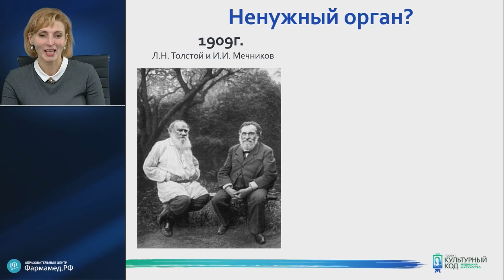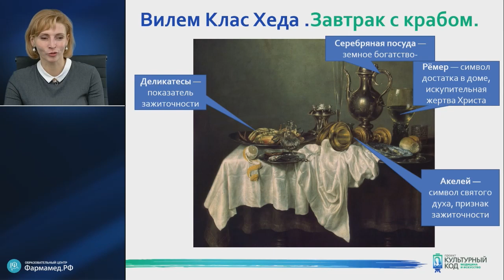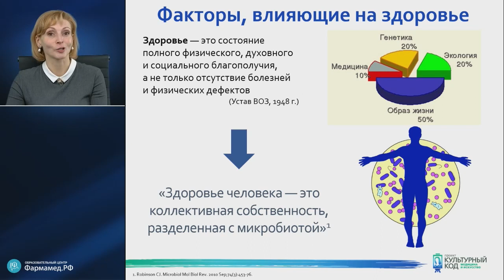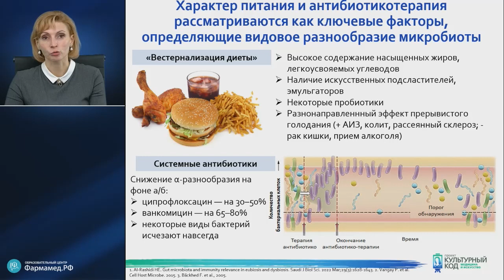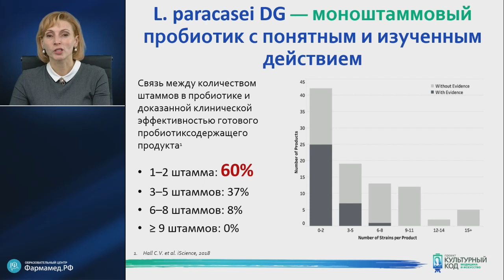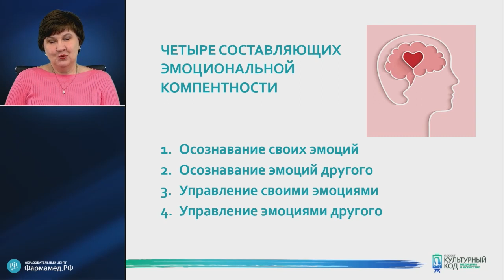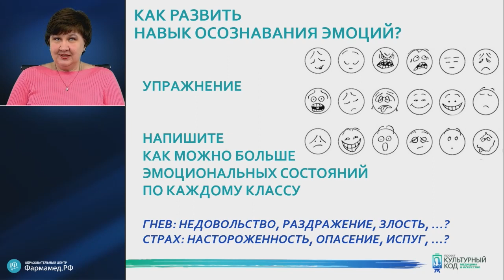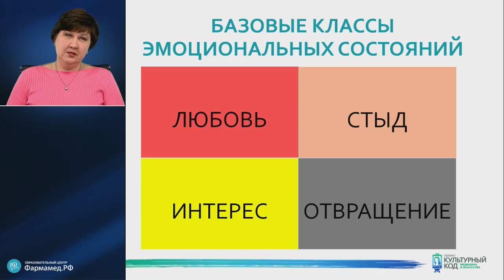Гастроэнтеролог Ильчишина Т.А.: Коррекция микробиоты в гастроэнтерологии и техн-ии искусс. интелекта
ГАСТРОЭНТЕРОЛОГИЯ. Видеозапись онлайн-семинара для врачей "Технологии искусственного интеллекта и коррекция микробиоты в гастроэнтерологии: Terra incognita, Terra nova"
О семинаре:
Третий семинар образовательного цикла Т.А. Ильчишиной «Культурный код: медицина и искусство» будет посвящён клиническому значению, диагностике и терапии кишечного дисбиоза, а также — возможностям новейших систем поддержки врачебных решений на основе технологий искусственного интеллекта, которые могут встраиваться в медицинские информационные системы и использоваться в диагностике и выборе методов лечения заболеваний пищеварительной системы. В лекции психолога будет рассматриваться понятие эмоциональной компетентности врача и её роли в профилактике профессионального выгорания.
Докладчики:
Татьяна Алексеевна Ильчишина
Главный гастроэнтеролог многопрофильного медицинского холдинга «СМ-клиника Северо-Запад», кандидат медицинских наук
Юлия Валентиновна Шапиро
Руководитель отдела корпоративного обучения «СМ-клиника Северо-Запад», психолог